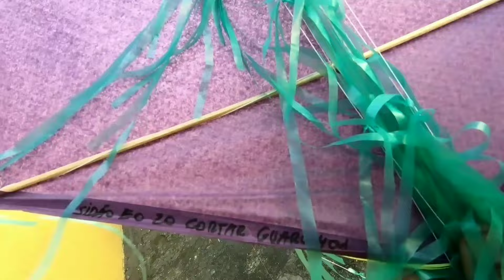PIPA VEIO BOIADO Na meio Da rua, Peguei o pipa lotado de linha, só boiado top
VÁRIOS PIPÃO MANDADO SO NAVE 🛸